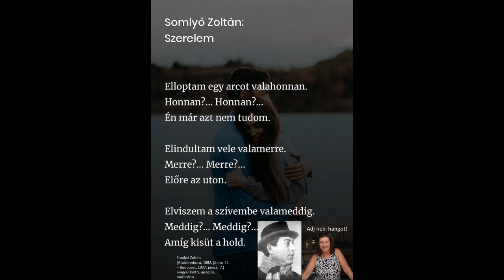Somlyó Zoltán: Szerelem